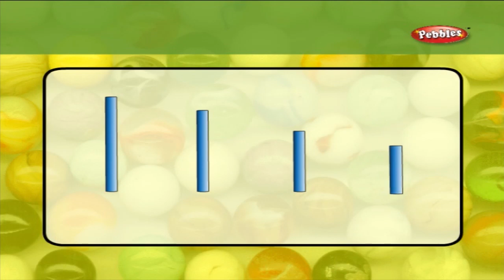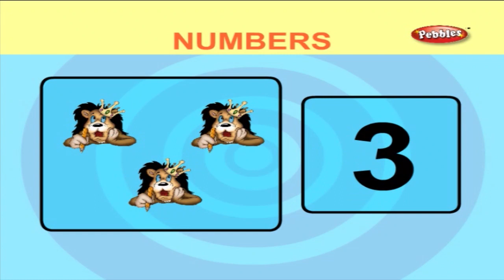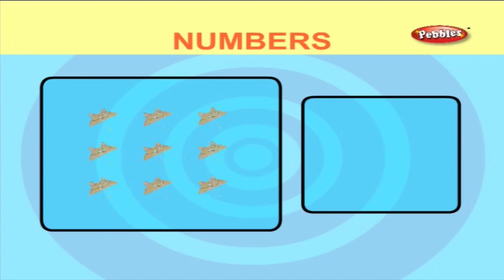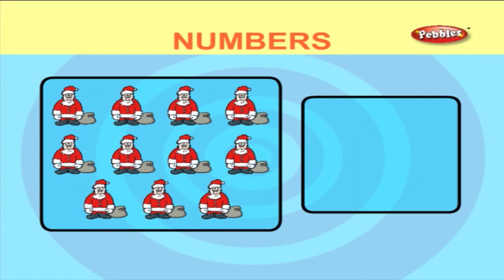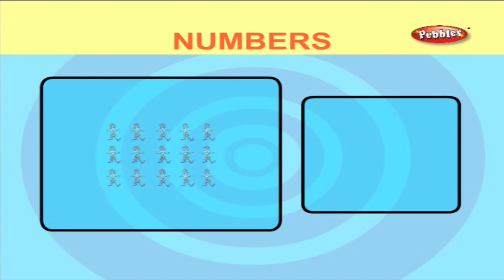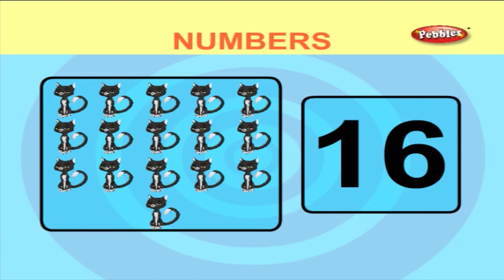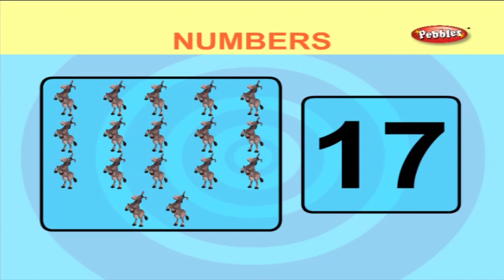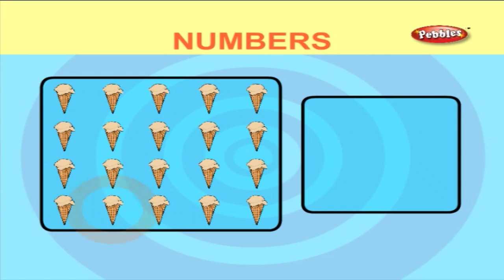1st Std Maths | Pre-Number Concepts & Numbers Counting 1 to 20 | Mathematics For Class - 1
1st Std Maths | Pre-Number Concepts & Numbers Counting 1 to 20  | Mathematics For Class - 1